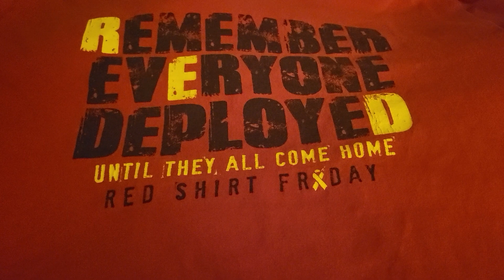It's R.E.D. Shirt Friday 🇺🇸..